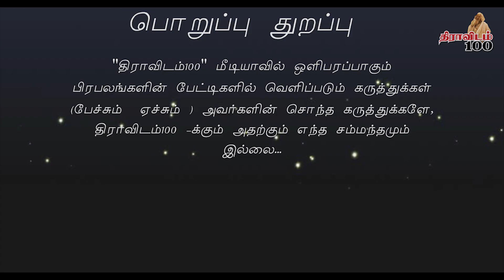அயோத்தி முடிந்தது அடுத்தது மதுரா? | Exclusive Speech | இரா.உமா| பொய்க் கூடாரம் 6 | Dravidam 100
god_krishnan ayothi_ramar_kovil Jama_Mosque_Mathura Uma Dravidam100 பொய்க் கூடாரம் என்ற தலைப்பில் எழுத்தாளர் இரா.உமா அவர்கள் பாஜக வினர் சொல்லும் பொய்களை அம்பலப்படுத்த வருகிறார். இந்த தொடரானது ஒவ்வொரு வாரமும் திங்கட் கிழமை அன்று மாலை 6.00 மணிக்கு வெளிவரும்